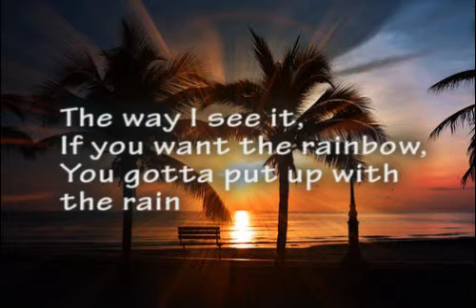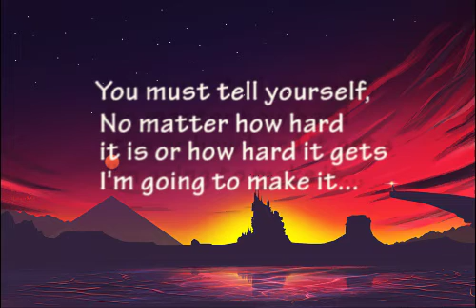Inspiring Quotes On Life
In our life's journey, we all face problems and difficulties and with a little motivation, we overcome all of them. So here we present you with some inspiring quotes on life that will help you move forward and focus on your goals.